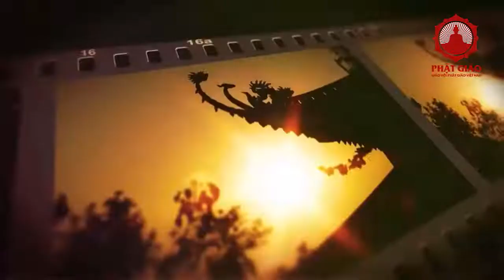Tại sao đứa trẻ sinh ra nhiều mắt thì gọi là quái thai, nhưng PHẬT có ngàn tay thì lại tôn kính PGVN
Tại sao đứa trẻ sinh ra nhiều mắt thì gọi là quái thai, nhưng PHẬT có ngàn tay thì lại tôn kính
Video gốc:
Nguồn:
- Văn phòng TW Giáo hội PGVN: P126 Chùa Quán Sứ, 73 Quán Sứ, Q. Hoàn Kiến, Hà Nội